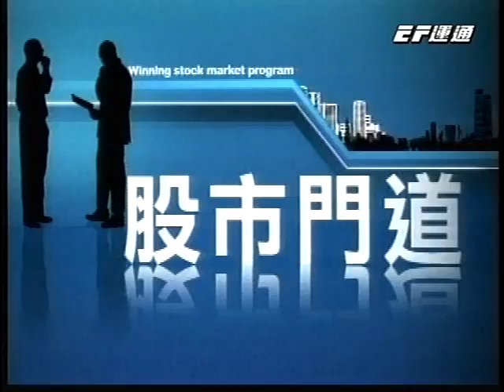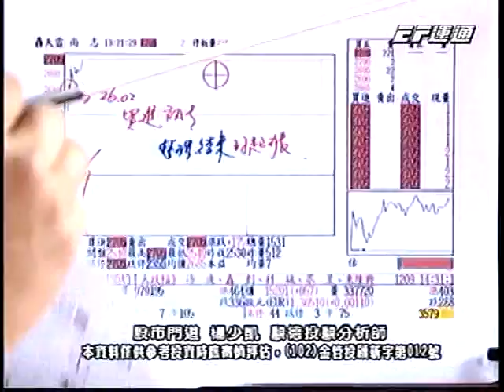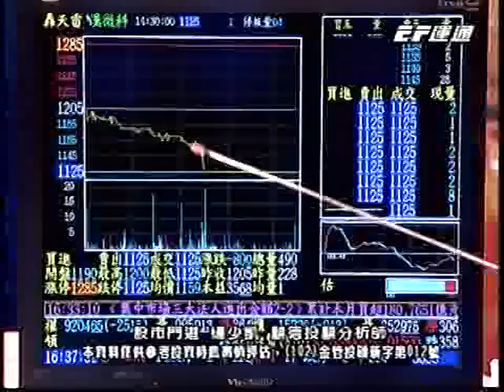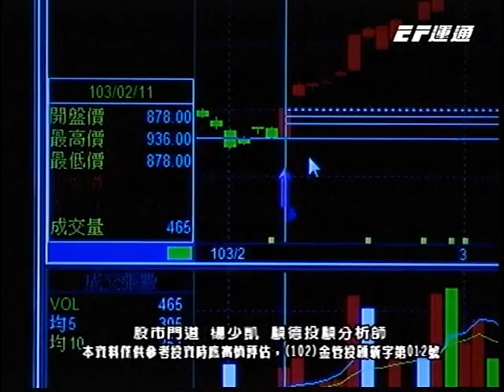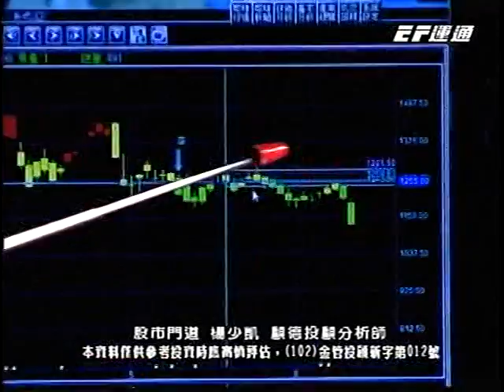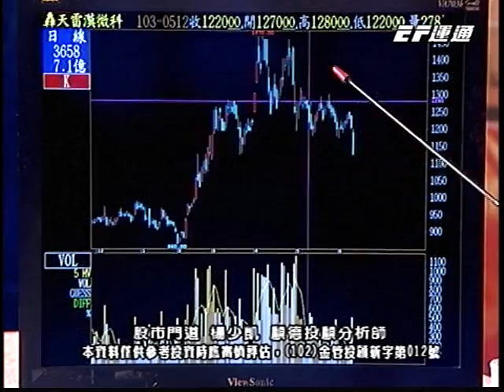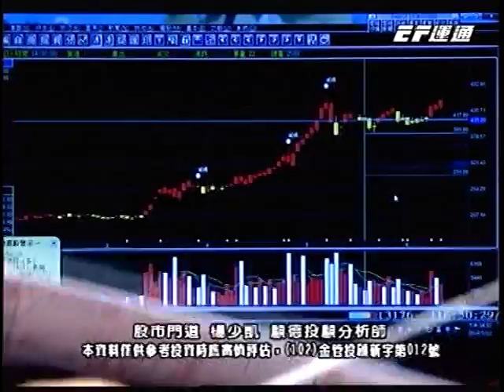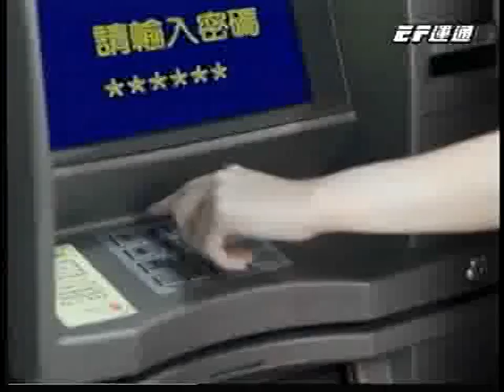20140612 1730 楊少凱 股市門道